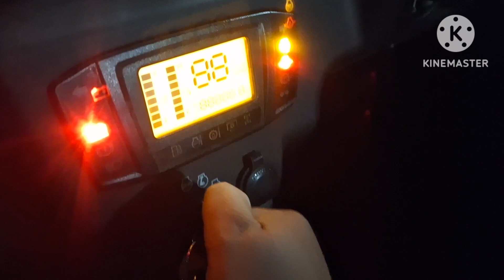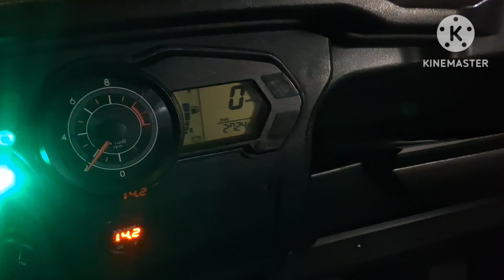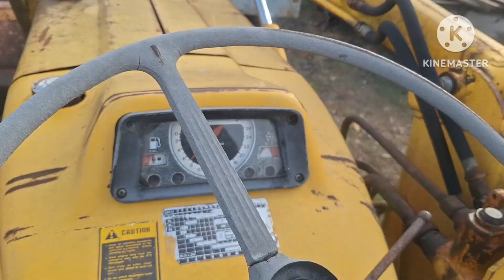Shop starts pt 2 (10-25)